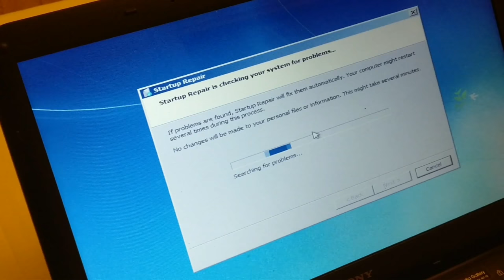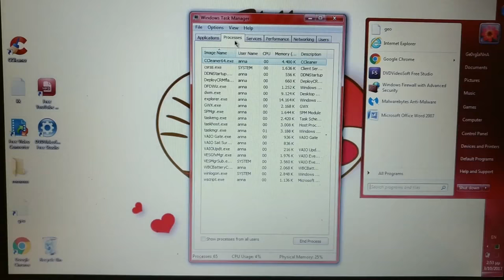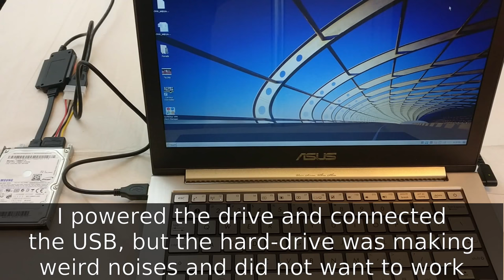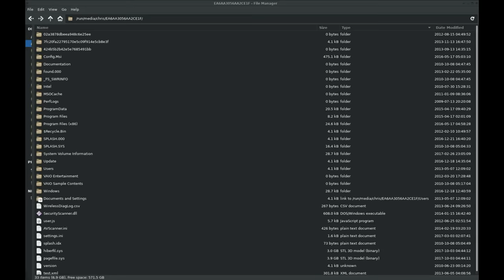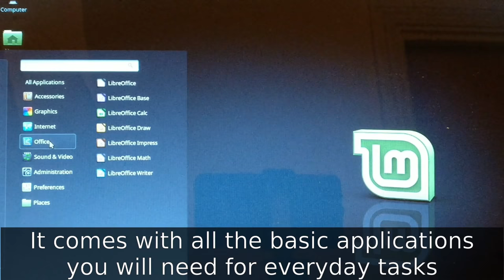SMART Failure Predicted on Hard Disk Replace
My laptops hard-drive began to fail. I had a spare hard-drive, I decided to backup whatever I can from the failing drive and replace. I decided to install Mint Linux instead of continuing to use Windows.

Hard-drive to USB adapter on Amazon

Good opportunity to upgrade to SSD storage